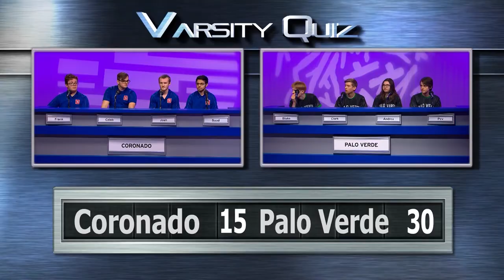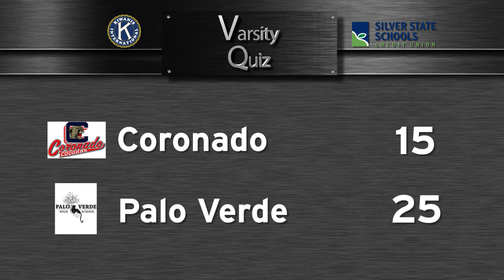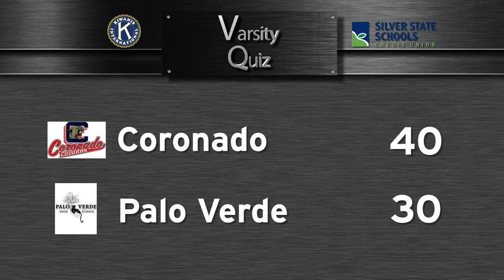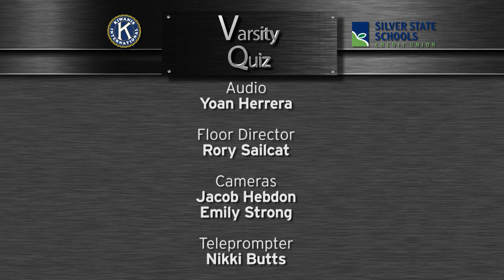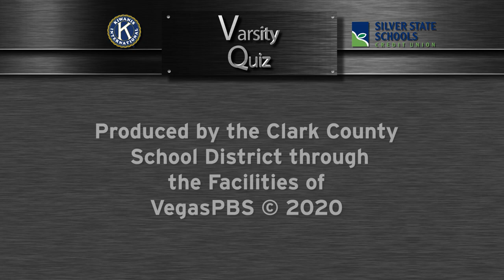Varsity Quiz S20 Ep09 | Silver League Semifinal I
We are down to the "final four" as the semifinals start off with Coronado vs. Palo Verde.